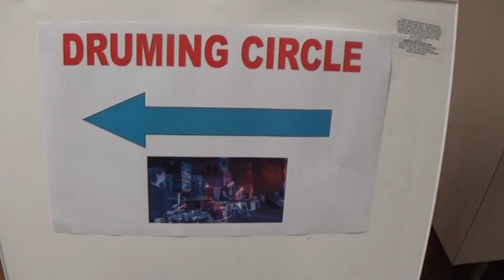Feel the Beat! - Drum Circle in Danielson , CT : March 07 , 2024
This indoor event captures the lively atmosphere of a drumming session. Enthusiasts gather in an enclosed space, their faces lit with excitement and concentration as they strike their drums in unison. The energy is palpable as the beats resonate, filling the room with a powerful rhythm that invites everyone to feel the beat and join in the harmony of sounds.

Comedy , Art and Music in the Tri State area. With host Kevin G Nicholson

Please listen to my music